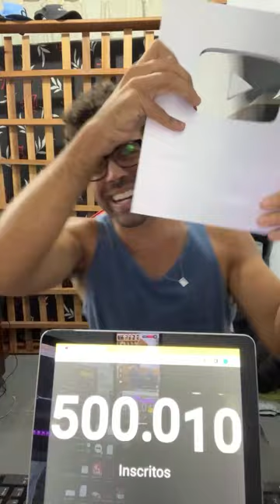TIO LEO está ao vivo! ESTAMOS CHEGANDO A MEIO MILHÃO